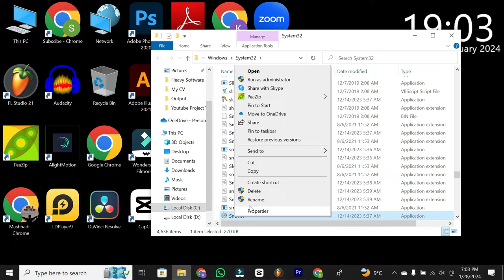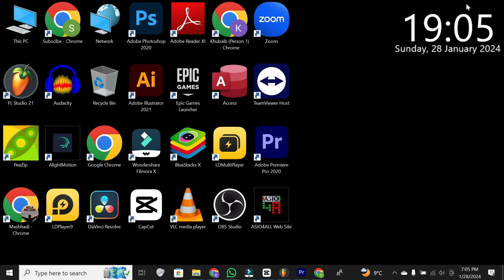How To Control Volume From Keyboard Windows 10/11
Learn how to control volume from the keyboard in Windows 10/11! Explore the quick and easy steps to manage sound volume using your keyboard, enhancing your control over your device's audio settings. Unlock the convenience of adjusting volume seamlessly with essential tips and tricks. Watch now to elevate your Windows experience and make volume control a breeze!